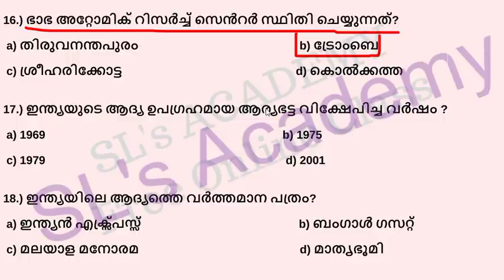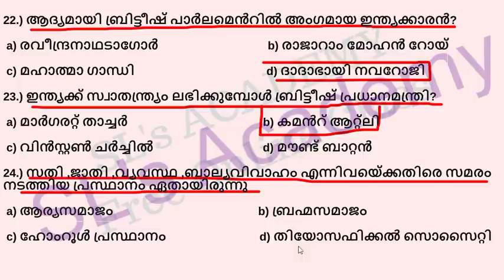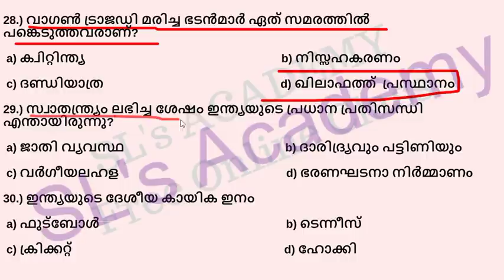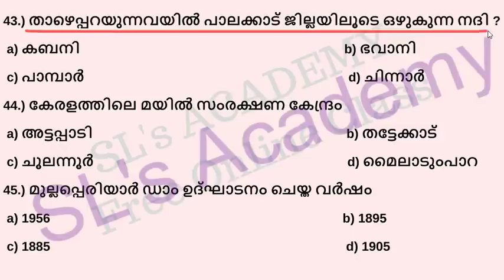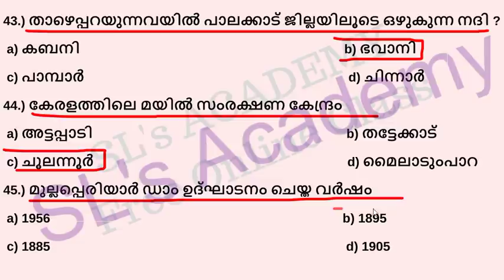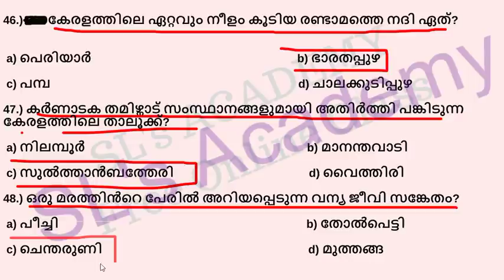#1 MOCK TEST || LGS || LDC || FIELD WORKER || POLICE || EXCISE || FIREMAN